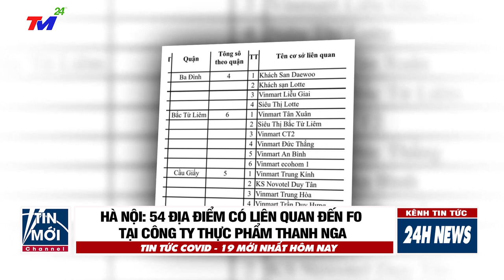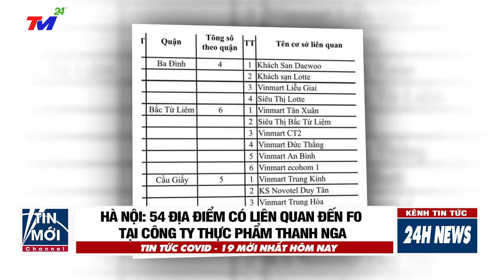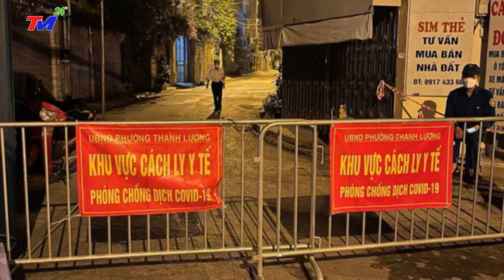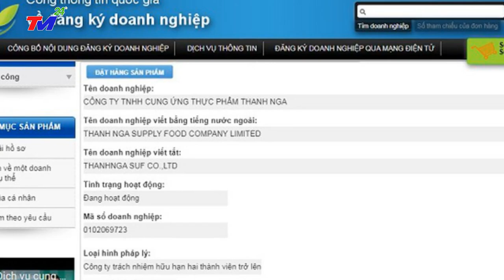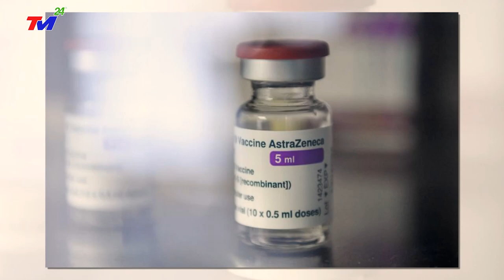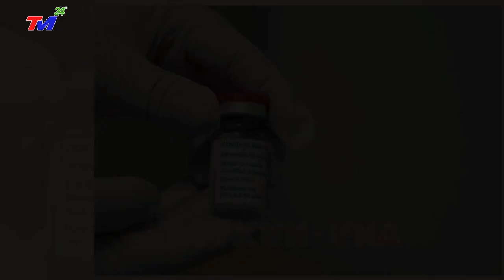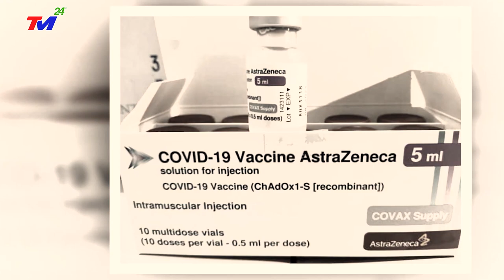Tin Covid-19 ngày 0122/8 : VN có thêm gần 4.000ca nhiễm mới, Hà Nội Căng như dây đàn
Tin Covid-19 : VN có thêm gần 4.000ca nhiễm mới, Hà Nội Căng như dây đàn | Tin Mới